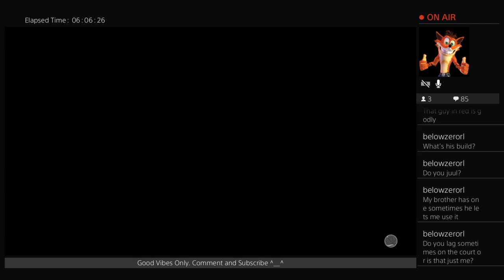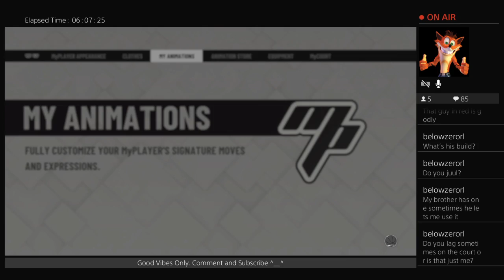NBA 2k19 | THABO SEFOLOSHA && UNKNOWN NBA PLAYER (I_Drop_Bucketss) PULL UP!!!